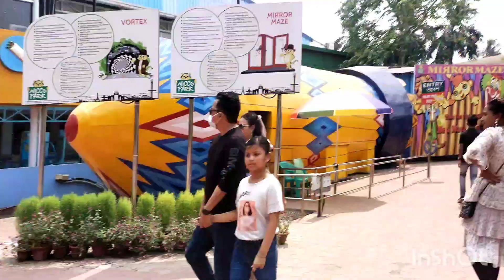nicco park কে এসে নিজেকে বাচ্চা মনে হলো আর অনেক মজা করলাম।youtube vlog .